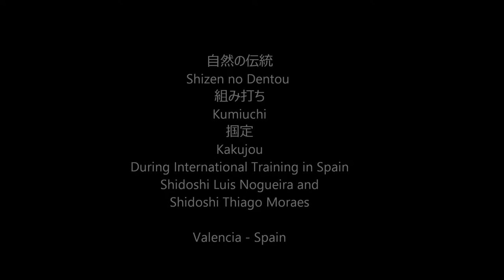Ogawa Ryu - 自然の伝統 Shizen no Dentou 組み打ち Kumiuchi 掴定 Kakujou - 2015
During International Training in Spain
Shidoshi Luis Nogueira and Shidoshi Thiago Moraes

Valencia - Spain